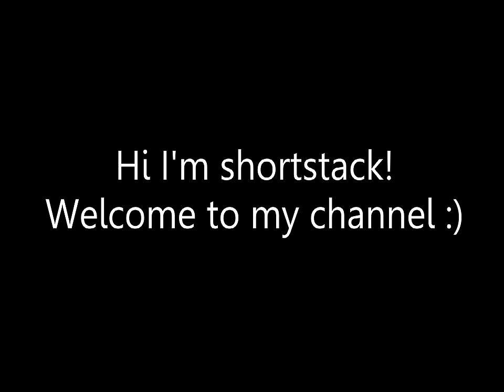PARDON THE INTERRUPTION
Comedy by Danny "shortstack" Craparotta
dannycraps